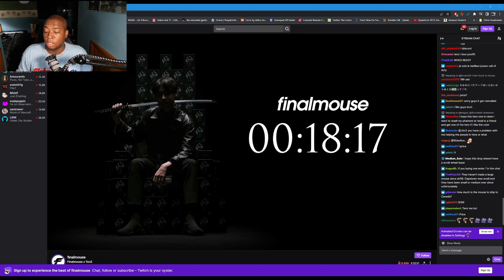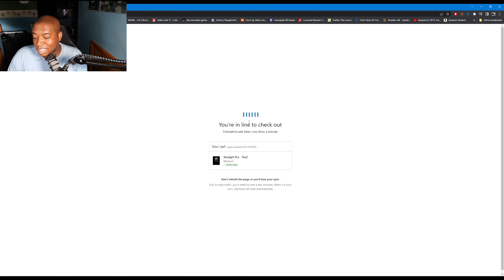Starlight 12 Pro Tenz Drop Experience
A look at how my Finalmouse Starlight 12 drop attempt went.

Global Amazon Links

Social Media